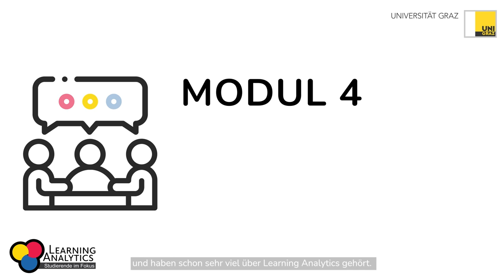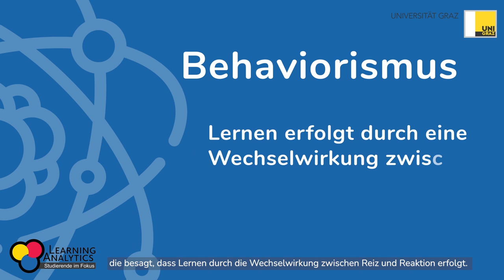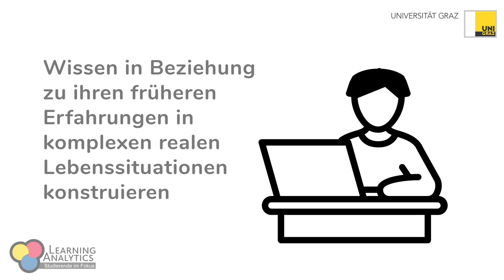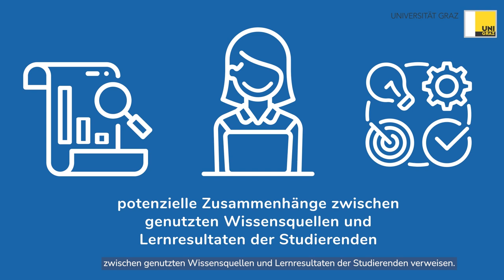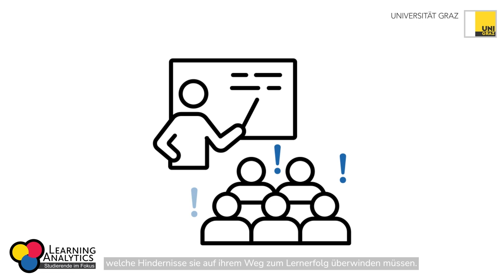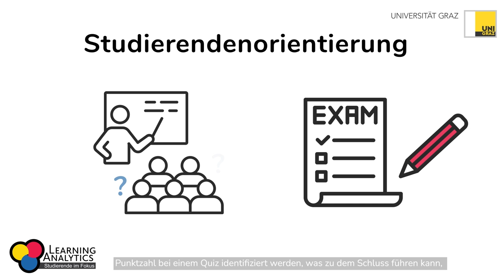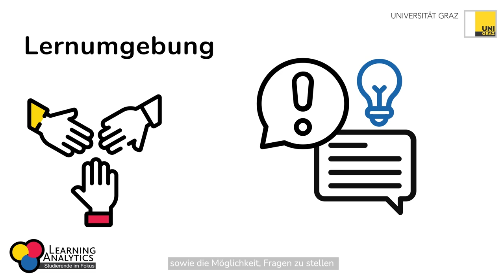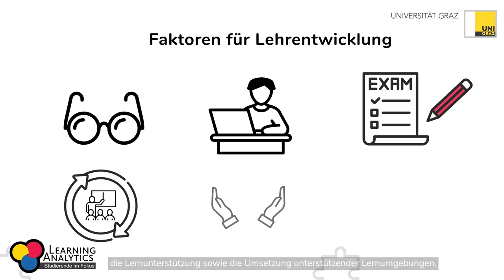Implikationen für die Weiterentwicklung der Lehre | iMooX.at